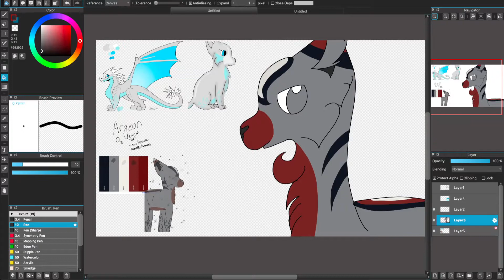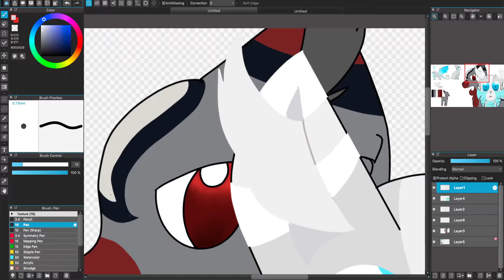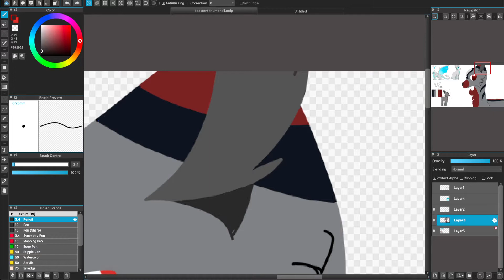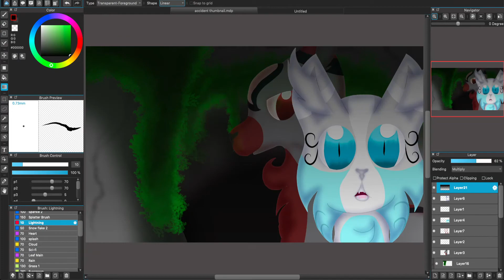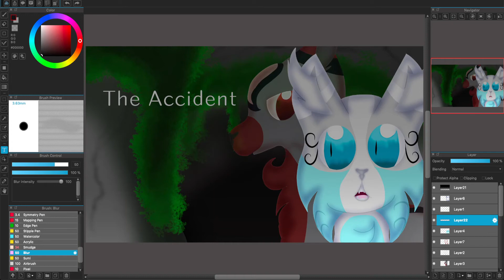The Accident Thumbnail | OC Comission Speedpaint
yeyeyeye have this I'm tired. Comms are open I guess??? Idk this was a more personal commission sooo

-=Song=-
There She Is - Portal 2 OST

-=Outro Song=-
Peeping Tom - Jamie Berry ft Rosie Harte